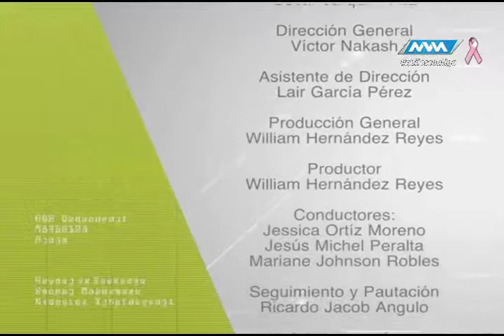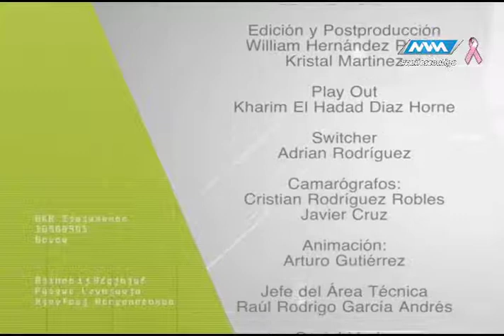Médico de Cabecera 3ra Temporada -12 Octubre 17- parte 4